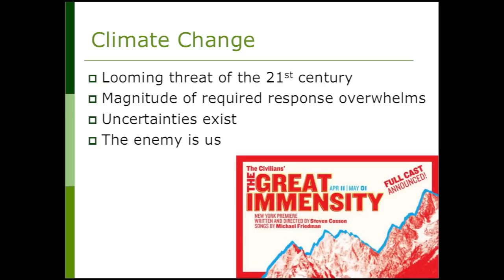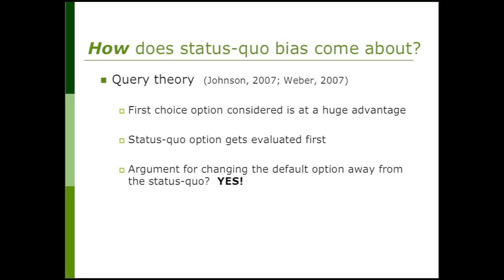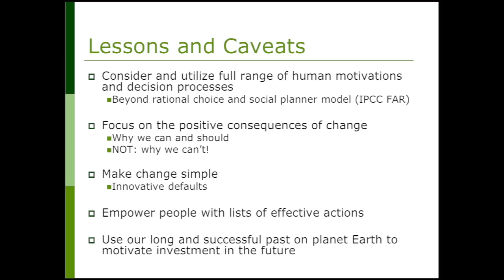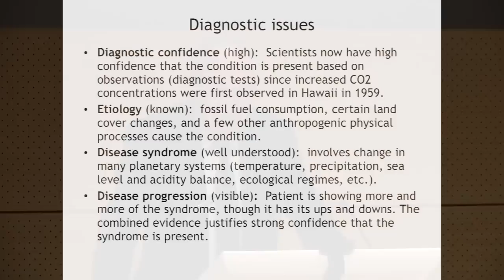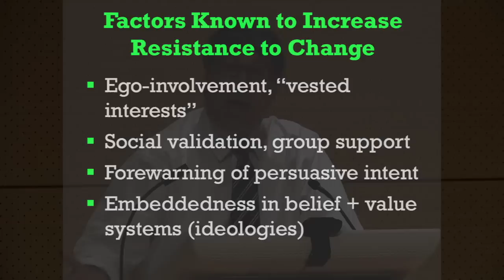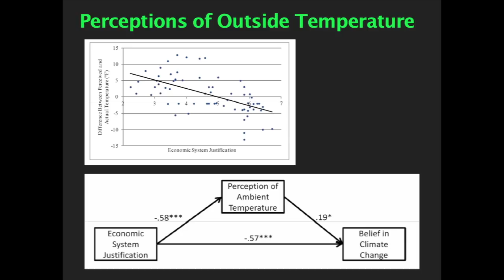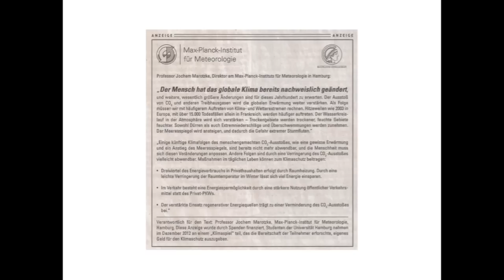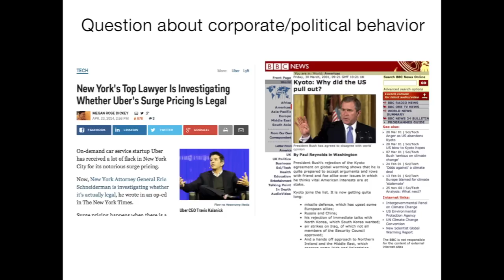2014 - Climate Change conference 1: Psychological Factors and Social Change (talks) | The New School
The Center for Public Scholarship is pleased to present the 31st Social Research conference, "Climate Change Demands We Change. Why Aren't We?," at The New School in New York City.

Session 1 - Presentations: Psychological Factors and Social Change

Remarks by Arien Mack, Alfred and Monette Marrow Professor of Psychology at The New School for Social Research and editor of Social Research since 1970.

A. Decision-Making Challenges - Elke Weber, Jerome A. Chazen Professor of International Business and Earth Institute Professor, Columbia Business School; Member of Advisory Committee, National Academy of Sciences on Human Dimensions in Global Change

B. Explaining Climate Change for Informed and Effective Response - Paul C. Stern, scholar, Board on Environmental Change and Society, National Research Council

C. Resistance to Change: Social Psychological Perspectives - John Jost, Professor of Psychology and Politics and Co-Director, Center for Social and Political Behavior, New York University; co-author, "The Mind of the Climate Change Skeptic," APS Observer, Vol.26, No.4, April 2013

D. Experimental Insights: Testing Climate Change Decisions in the Lab - Jennifer Jacquet, Clinical Assistant Professor in Environmental Studies, New York University

Moderator: Emanuele Castano, Associate Professor of Psychology; Director of Cognitive, Social, and Developmental Psychology, The New School for Social Research

There is no issue more urgent than climate change, yet government, corporations, and the public are reluctant to change. This Center for Public Scholarship conference examines the psychological factors, money and politics, and infrastructures that impede change as well as the difficult choices that must be made to foster urban resilience in the face of climate change.

This conference also publicly launches C6, the Coalition to Confront Climate Change Challenges in Cities a collaboration between New School faculty and students of all divisions and departments to initiate cross-disciplinary activities that support climate change mitigation and urban resilience. C6 will continue the work of the conference by focusing its efforts on the areas of research identified by the conference as requiring further exploration. This work will involve both students and faculty and The New School.

The conference has been made possible with generous support from the V. Kann Rasmussen Foundation.

Thursday, April 24, 2014 at 11:30 am to 1:00 pm